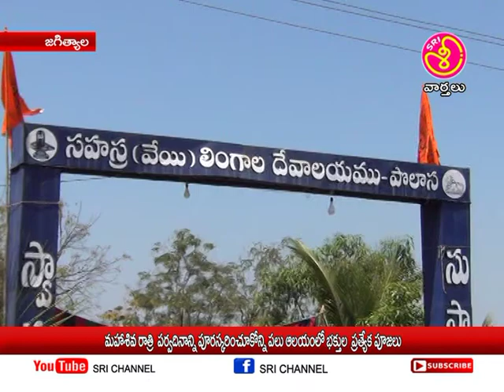శ్రీ ఛానల్ న్యూస్ || Sri Channel News || Today News